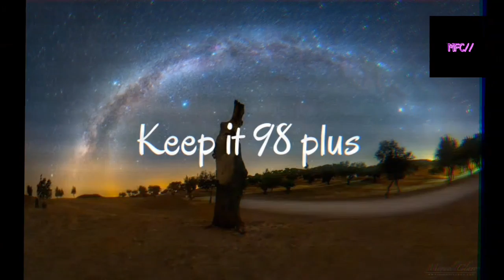Keep it 98 plus - (músic free copyright)